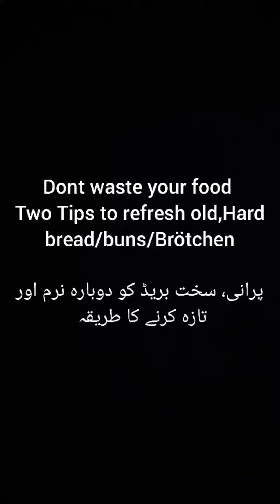dont waste your food | make stale bun bread again fresh | Brötchen wieder frisch | SAKH Living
Dont waste food